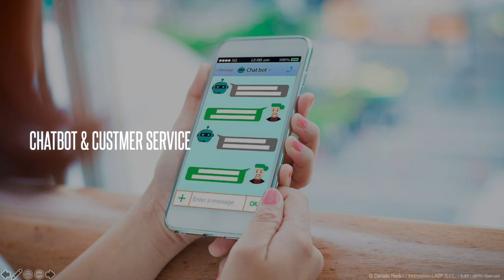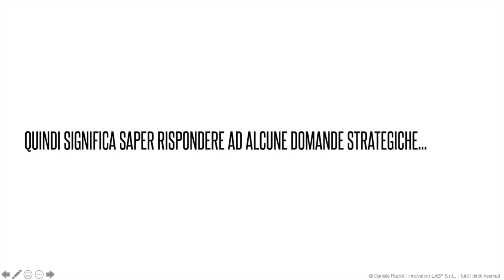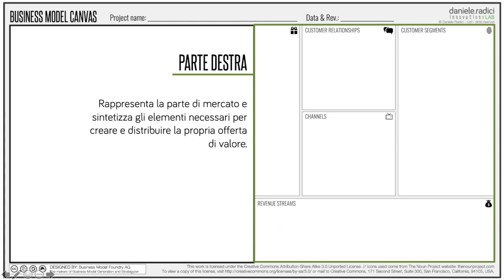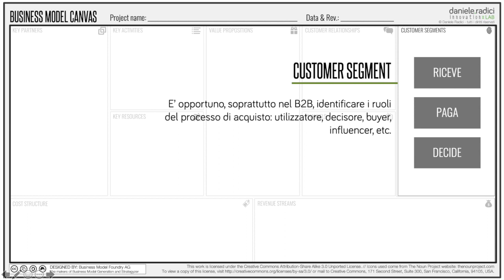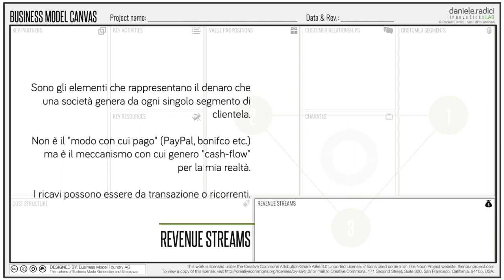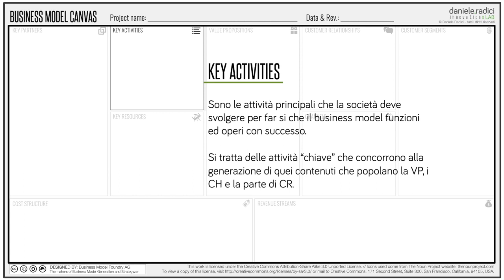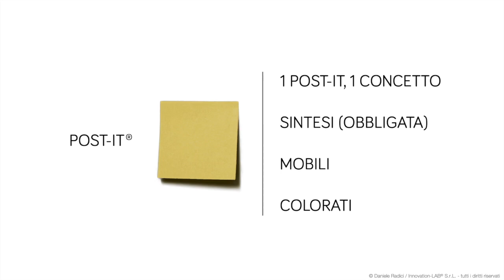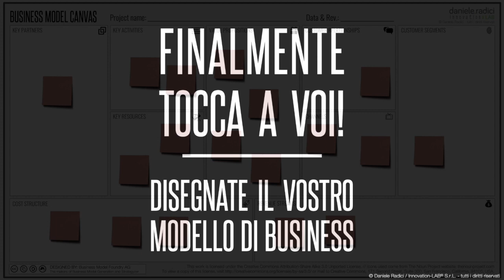Business Model Canvas - Progetto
Video formativo sull'utilizzo del Business Model Canvas (BMC) secondo la struttura ed il metodo di Innovation-LAB®.
Il BMC è uno strumento di design strategico che consente di effettuare una mappatura del modello di business di un'organizzazione/azienda/freelance ed una sua successiva innovazione a fronte, come in questo momento storico, di cambiamenti esterni come COVID-19.
Con il progetto Happy2Help vogliamo rendere fruibile a chiunque questo strumento poiché, per noi, è fondamentale conoscere il proprio modello di business per migliorarlo, innovarlo e renderlo più solido, sostenibile e vincente.
Siamo felici di regalarvi questo contenuto formativo, sperando possa esservi di supporto oggi e non solo.

Daniele Radici - Innovation-LAB®